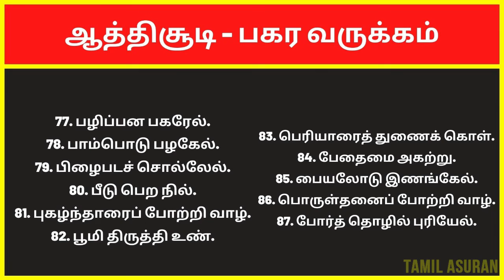பகர வருக்கம் | ஔவையார் ஆத்திச்சூடி 109 பாடல்கள் | Avvaiyar Aathichoodi 109 Songs